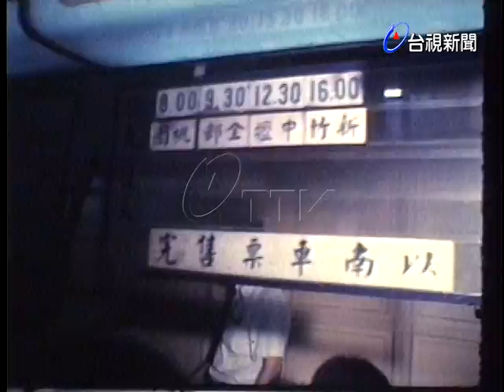台北火車站人滿為患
(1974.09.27)遊子返鄉過節，台北火車站人滿為患.